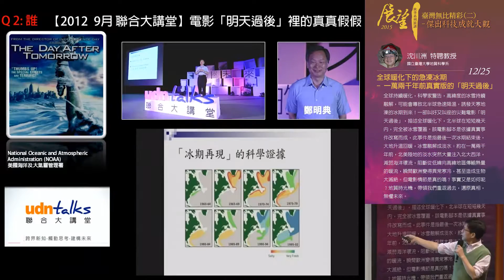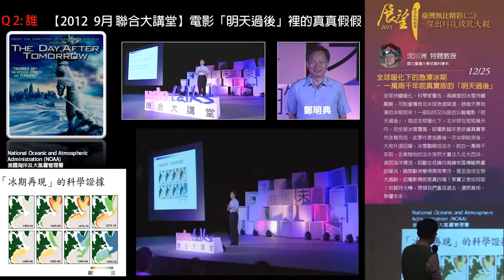全球暖化下的急凍冰期 － 一萬兩千年前真實版的「明天過後」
全球持續暖化，各地氣溫不斷創新高；科學家警告，高緯度的冰雪持續融解，可能會導致北半球急速降溫，誘發天寒地凍的冰期到來！一部叫好又叫座的災難電影「明天過後」，即描述全球暖化下，北半球在短短幾天內，完全被冰雪覆蓋。該電影腳本是依據真實事件改寫而成，此事件是指最後一次冰期結束後，大地升溫回暖，冰雪融解成淡水；約在一萬兩千年前，北美陸地的淡水突然大量注入北大西洋，減弱海洋環流，阻斷從低緯向高緯地區傳輸熱量的暖流，瞬間歐洲變得異常寒冷，甚至造成生物大滅絕。但電影情節是真的嗎？事實又是如何呢？地質時光機，帶領我們，重返過去，還原真相，無懼未來。